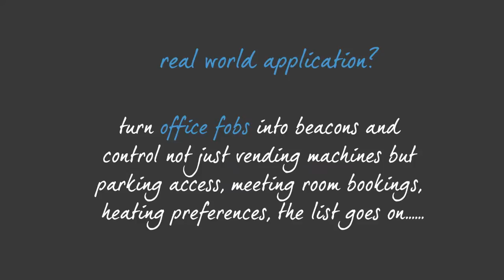London Beacon Hackathon 2014: iBeacon Powered Coffee Machine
Meet the world's first iBeacon coffee machine! We though it would be great to show an example of how beacons can influence their surroundings and what better way that to have a beacon controlled coffee machine. We took the DeLonghi Magnifica bean-to-cup machine and interfaced it into one of our Locly Beacon Server devices (which is based on the Raspberry Pi).